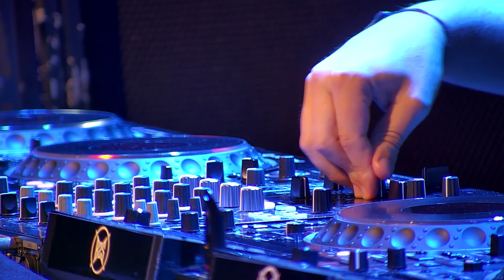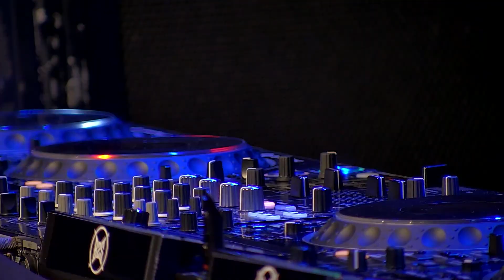HOME SESSIONS x Loudness | Aversion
𝗔 𝗕𝗜𝗚 𝗧𝗛𝗥𝗢𝗪𝗕𝗔𝗖𝗞 𝗧𝗢... 🔊
all the live sets of Loudness, because they’re online now! Let’s relive: Digital Punk, Aversion, Voidax, Unresolved, D-Attack and Bass Chaserz!